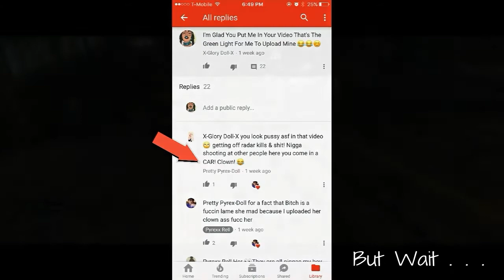Pyrex Family Exposed 😊🖕🏽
Rest In Peace Pyrexx Rell && Pretty Pyrex-Doll 😊⚰️💐